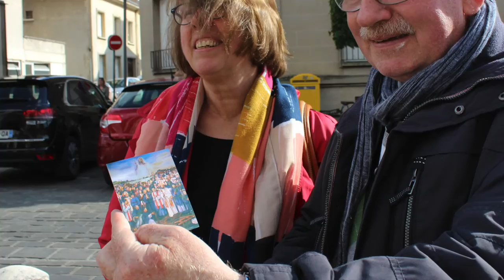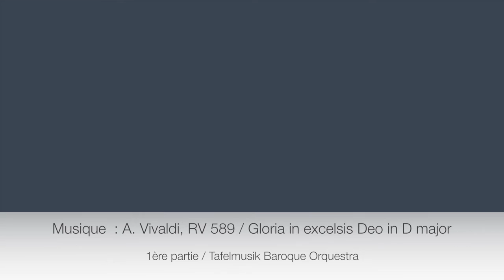Retour en images de l'ordination presbytérale de Quoc Van Tran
Le dimanche 19 juin, Quoc Van Tran a reçu le sacrement de l'ordre sacerdotal par Mgr Jacques Benoit-Gonnin. Revivez cet événement grâce aux images prises lors de la célébration en la cathédrale de Beauvais.